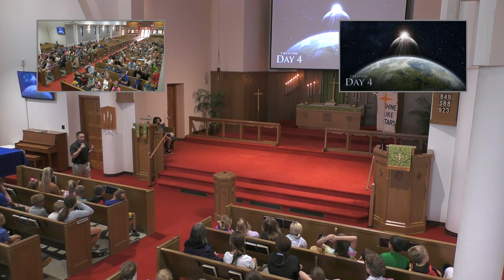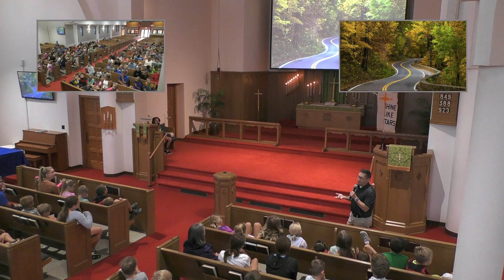Chapel September 13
The Story Chapter 1 - Creation. Join us for Chapel!